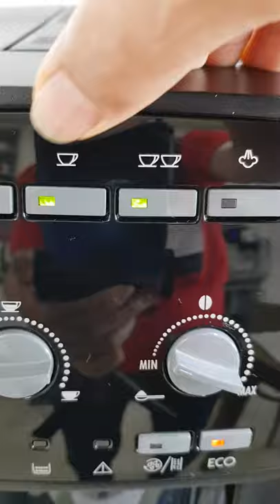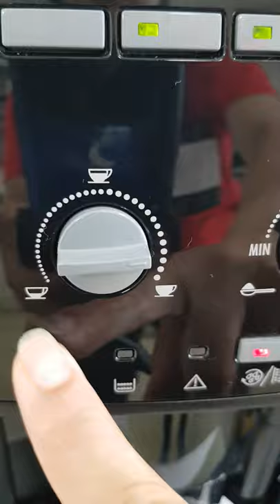How make coffee using Delonghi coffee machine~^^